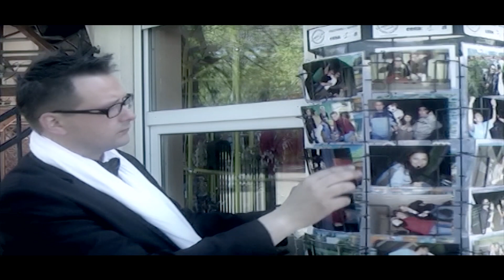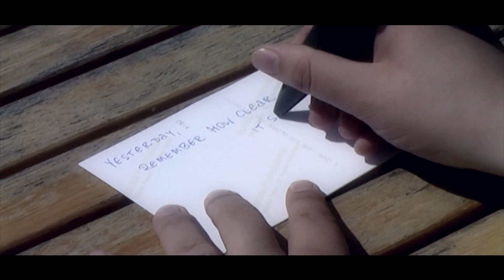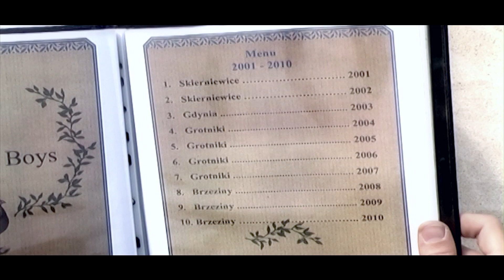IT COULDN'T HAPPEN HERE '10 [2020 Remaster]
IT COULDN'T HAPPEN HERE '10 - The ten years after version [2020 Remaster]

This is a tribute to the Pet Shop Boys paid by their Polish fans. A tribute to their music, the people around it and all the years spent together. This is a story about friendship that unites and helps create things that almost seem impossible. This is a story named "It couldn't happen here".
I couldn't, but it did...

To hołd złożony Pet Shop Boys przez ich polskich fanów. Hołd dla ich muzyki, związanych z nią ludzi i wspólnie spędzonych lat. To opowieść o przyjaźni, która jednoczy i pomaga tworzyć rzeczy, które wydają się prawie niemożliwe. To opowieść zatytułowana „To nie mogło się tu wydarzyć”.
Nie mogło, a jednak się wydarzyło...

Musical arrangement & performance / Aranżacja muzyczna i wykonanie: Sebastian Szymkowiak
Screenplay, filming & editing / Scenariusz, zdjęcia i montaż: Tomasz Konecki, Dackard Prot

The video was shot on locations in Ustka and Olsztyn (Poland) in 2010.
Teledysk nagrywany był w Ustce i Olsztynie oraz jego okolicach w roku 2010.